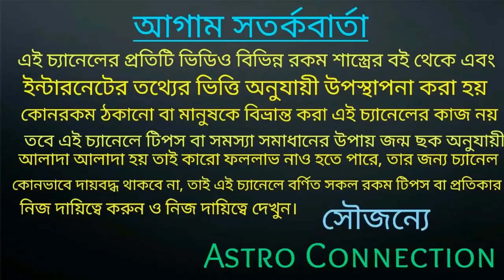2021 সালে এই 8 রাশির বিবাহ নিশ্চিত হতে চলেছে!!!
2021 সালে এই 8 রাশির বিবাহ নিশ্চিত হতে চলেছে।